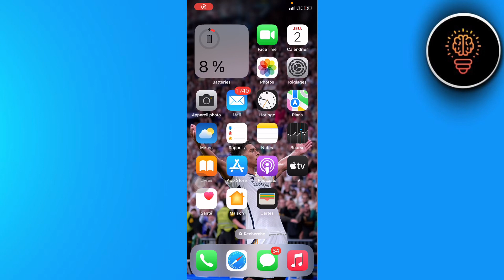Comment Voir Les Notifications Supprimées Iphone ( FACILE )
Dans cette video je te montre exactement Comment Voir Les Notifications Supprimées Iphone  ( FACILE )